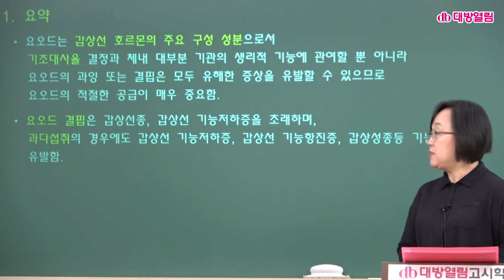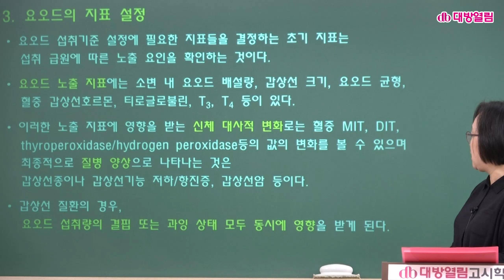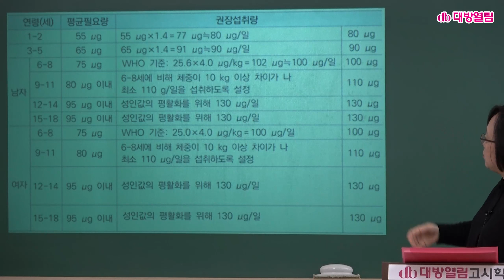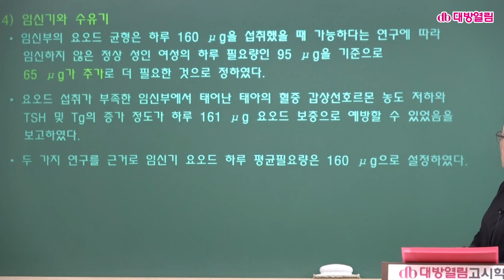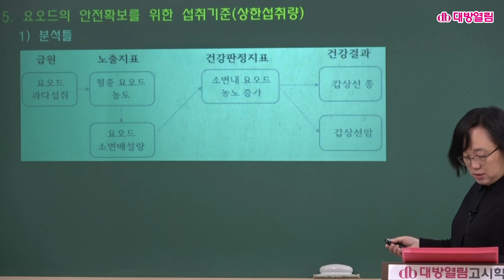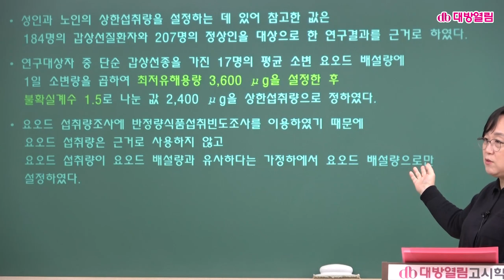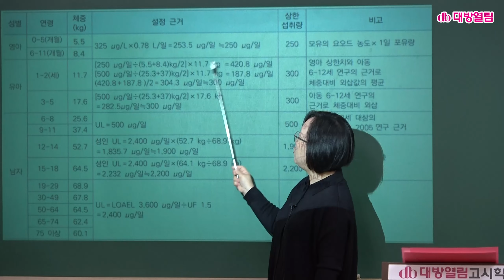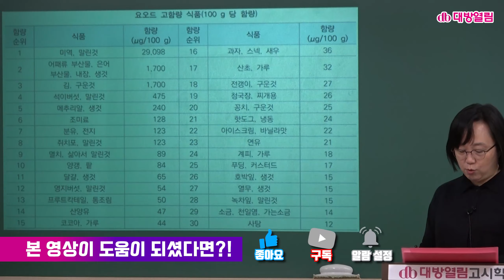[영양교사] 2020 한국인 영양소 섭취기준 특강 / 27. 요오드 / 최은미 교수 제공